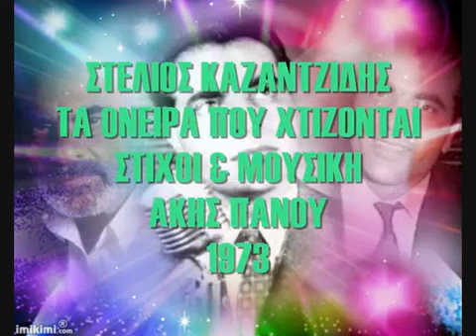Τα όνειρα που κτίζονται. Στέλιος Καζαντζίδης.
Απολαύστε λα'ι'κά τραγούδια ποιότητας. Για να θυμούνται οι παλιοί και να μαθαίνουν οι νέοι. Facebook